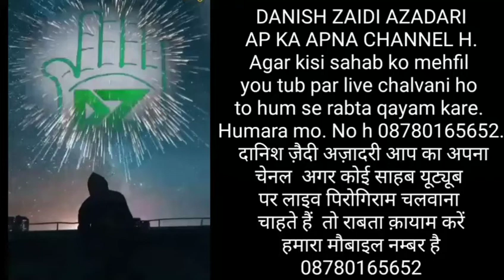Janab Dr. Naseem uz zafar sambhali jashn e muntazar sirsi 2019